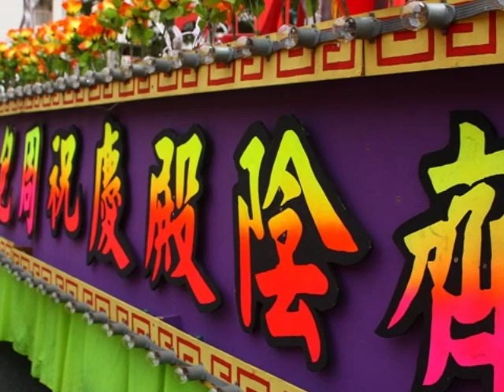Dong Yue Qi Yin Dian Bao Bei Ya 2010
Dong Yue Qi Yin Dian Bao Bei Ya Qian Qiu 2010